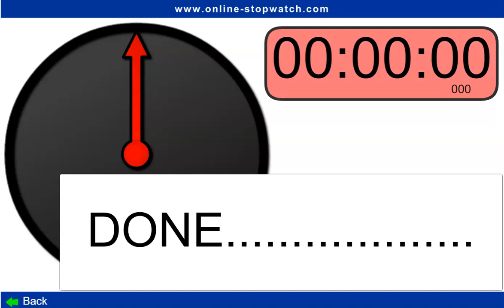25 visual timer bendsound moose